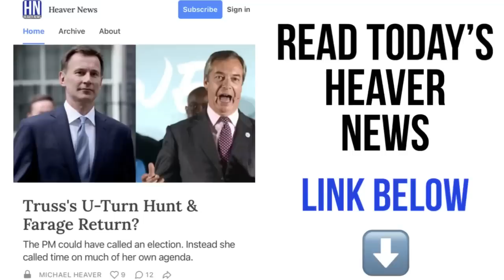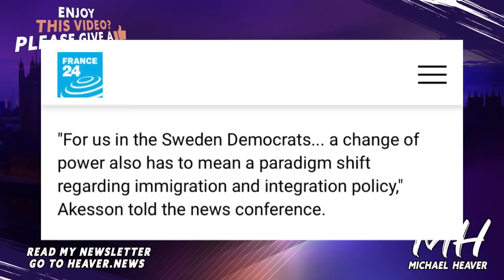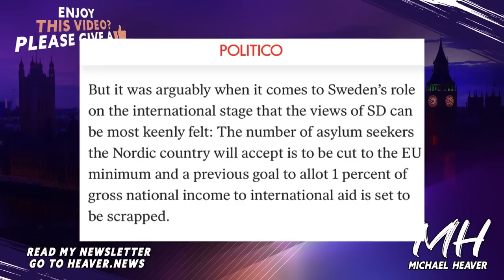New Swedish Government Announce BOMBSHELL Changes